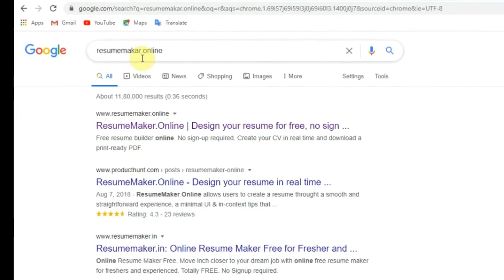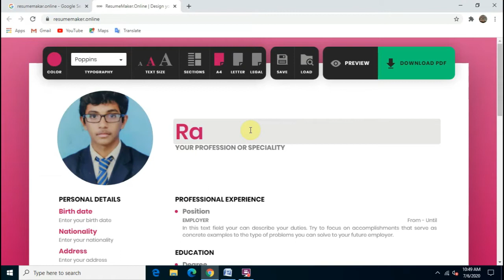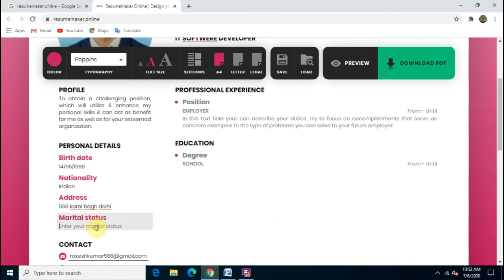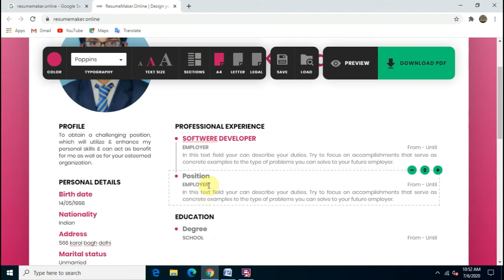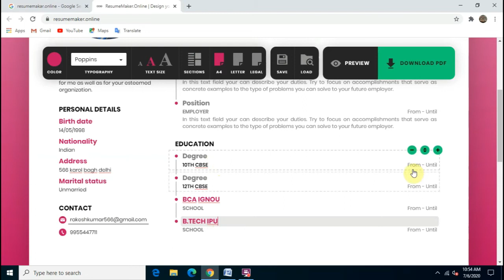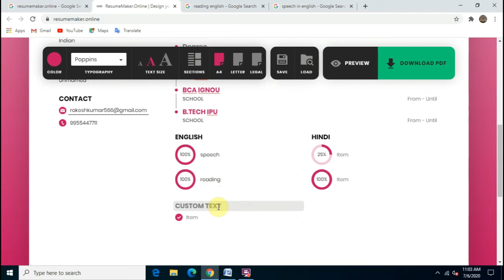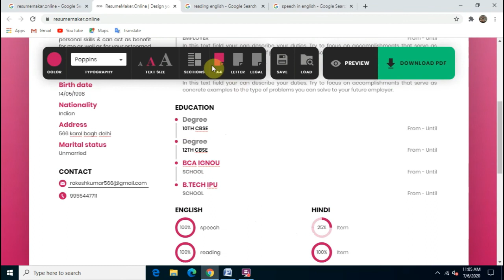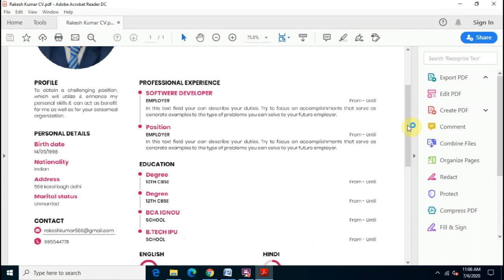5 Minute create Professional Resume Without Ms Word || 5 मिनट मे Resume बनाये बिना Ms Word के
Professional Resume Banaye ki liye aap ko kisi cyber cafe jane ki jarurat nahi hai na hi apki kisi ms word ki jarurat padege is website ka link ya diya hua hao app yaha click karke resume create kar sakte ho 👇👇👇

1) How to Write a Resume
2) resume kaise banaye
3) how to create resume in without ms word
4) how to create resume online
5) Make Professional Resume in Just 5 Minutes
6) 1 मिनट में रिज्यूम तैयार करें अपना समय बचायें |
7) Mobile me resume kaise banaye
8) How to make Resume cv from mobile
9) How to make resume in mobile